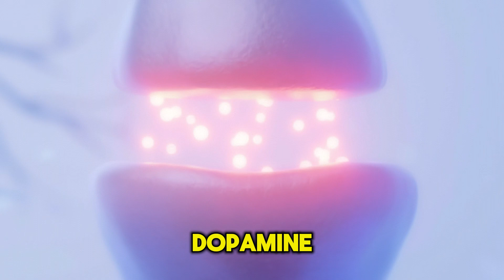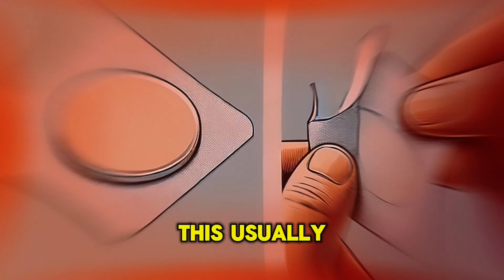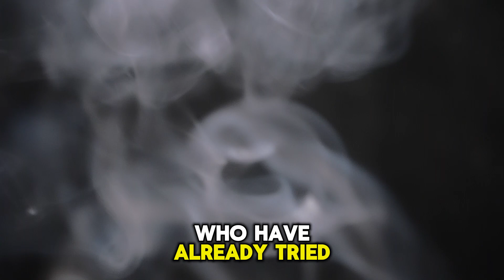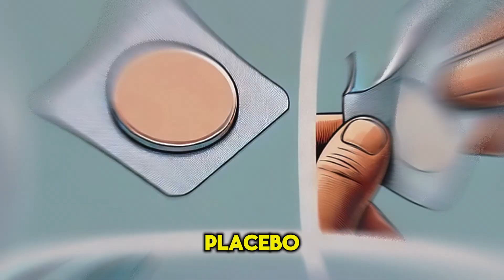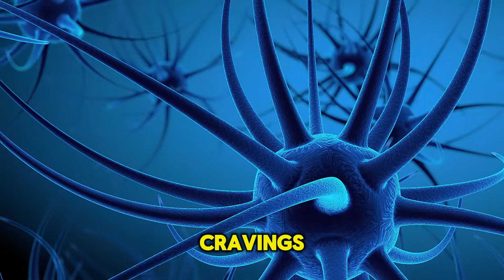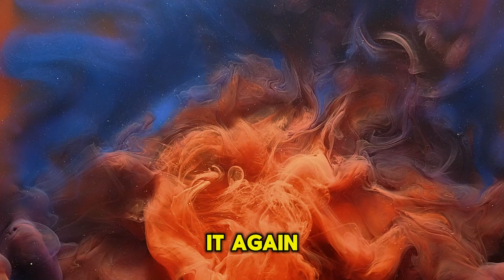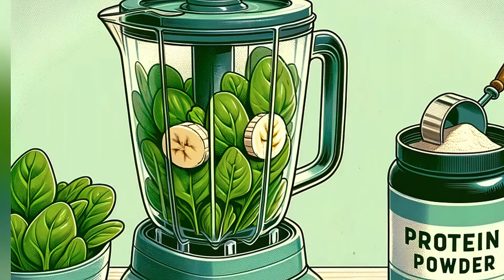Quit Smoking Forever! - 3 Science-Backed Methods to Quit Smoking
Health Benefits of Quitting: Quitting smoking reduces the risk of heart disease by half after one year and significantly improves lung function after three weeks.
Long-Term Cancer Risk Reduction: After ten years of quitting, the risk of lung cancer decreases dramatically.
Tar and Lung Damage: Tar from cigarettes coats the lungs and airways, damaging DNA and leading to lung cancer.
Nicotine Addiction: Nicotine is highly addictive and affects the brain's pleasure and reward centers, making quitting challenging.
Nicotine Replacement Therapy (NRT): NRT involves using patches, gums, lozenges, or nasal sprays to reduce withdrawal symptoms.
NRT Usage: Typically, NRT starts with higher doses of nicotine (e.g., 21 mg patches) and gradually reduces over 10-12 weeks.
Cognitive-Behavioral Therapy (CBT): CBT helps identify smoking triggers and develop healthy coping mechanisms.
Prescription Medication: Varenicline is a prescription medication that blocks nicotine receptors and reduces withdrawal symptoms.
Varenicline Side Effects: Common side effects include nausea, vivid dreams, and mood changes.
Bupropion for Smoking Cessation: Bupropion, an antidepressant, reduces cravings and withdrawal symptoms.
Bupropion Side Effects: Potential side effects include insomnia, dry mouth, dizziness, and weight loss.
Quitting Cold Turkey: Quitting abruptly without NRT or medications can be effective for highly motivated individuals but has a lower success rate.
Withdrawal Symptoms: Common symptoms include cravings, irritability, mood swings, anxiety, and restlessness.
Managing Weight Gain: Exercise and a healthy diet are crucial for managing weight gain after quitting smoking.
Support Systems: Informing family members and joining support groups can provide essential emotional and social support during the quitting process.